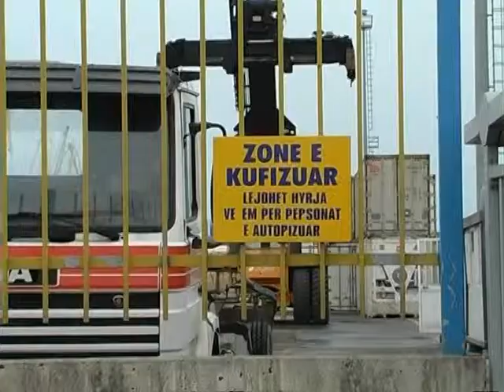KONCENSIONI I PORTIT REAGON ASHPER PS DO TA RISHIKOJME MENJEHERE NE SHTATOR LAJM